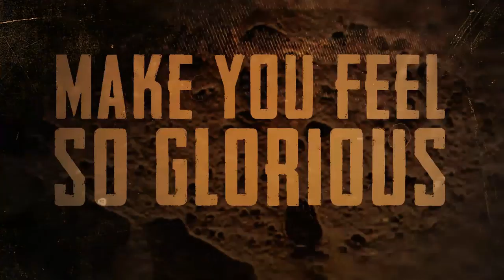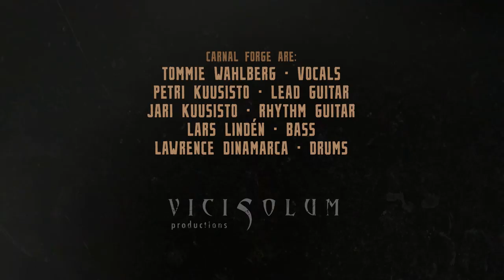Carnal Forge - Parasites (Official Lyric Video)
Parasites by Carnal Forge taken from the album Gun to mouth salvation out world wide January 25th 2019 on ViciSolum Productions.

Carnal Forge 2018 are:

Tommie Wahlberg - Vocals
Petri Kuusisto - Lead Guitar
Jari Kuusisto - Rhythm Guitar
Lars Lindén - Bass
Lawrence Dinamarca - Drums

Produced by Carnal Forge
Music & Lyrics by Carnal Forge

Recorded by Petri Kuusisto & Carnal Forge in Studio SoundPeaQ, Sweden, 2017
Mixed by Petri Kuusisto, Jari Kuusisto, Jocke Skog & Carnal Forge, May 2018
Mastered at Radionika Studio, Sweden by  Dino Medanhodzic August 2018

Releases:

Gun to mouth salvation - 2019 - CD - (ViciSolum)
When all else fails (2014) - mini (LL Production)
Blood War - (2009) - video single (LL Production)
Testify For My Victims - (2007) - CD - (Candlelight)
Aren't You Dead Yet? - (2004) - CD - (Century Media)
Destroy Live (2004) - DVD - (Metal Mind Productions)
The More You Suffer - (2003) - CD - (Century Media)
Please... Die! - (2001) - CD - (Century Media)
Firedemon - (2000) - CD - (Century Media)
Who's Gonna Burn - (1998) - CD - (War Music & Regain)
Sweet Bride - (1997) - MC demo

PARASITES

I got this passion for the inhumane, I am a firm believer in the malevolent.
I leech you dry, gutted and alone, tormenting terror a terrific feast.
Hellbent to subjugate you, desolate, devastate, damn their fate.
Fucked by the beast.

In my dark passion play, I invite you to stay and be lost in my maze.
Make you feel so glorious until I slay you down to size, I am the parasite.

Why am I lost and broken?
Bleed for me, your life is mine.
Here I am, vile and evil.
Scream for me, your parasite.

Terrified, terrorised, objectified and your mine.
My queen of screams all out of tears.
You can’t believe how this makes me feel, this sickness is my sweet ordeal.

There is no escape, embrace of the vile, there is no escape.
There is no escape, embrace of the vile, fear me now.